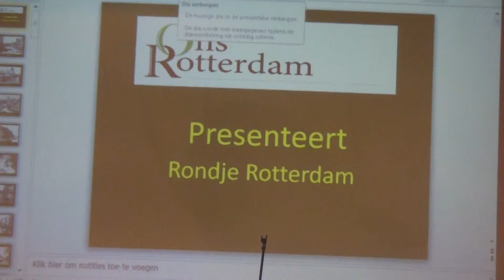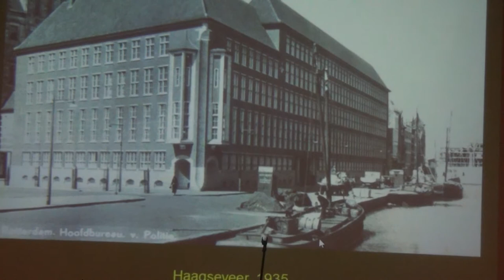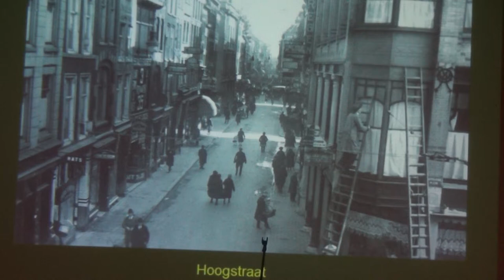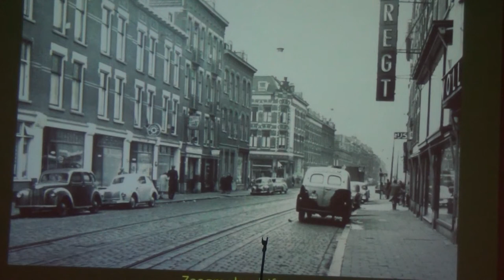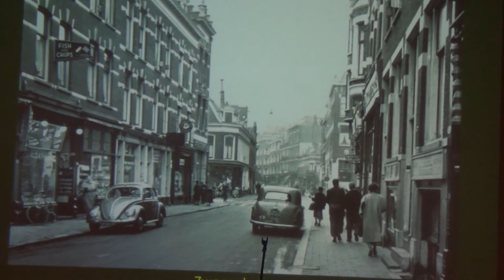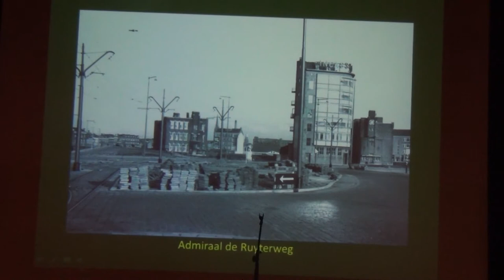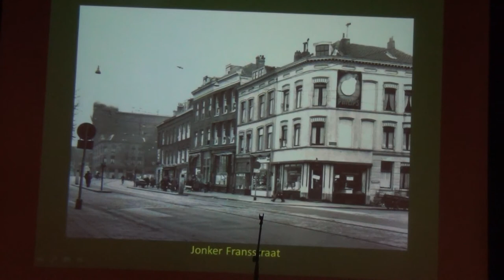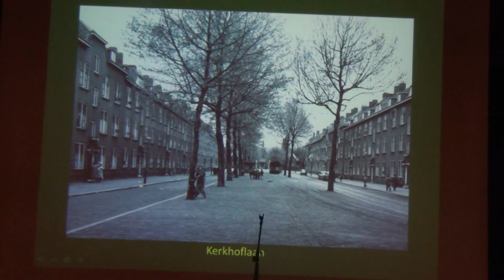03 10 15 1 3 Een rondje Rotterdam Jan groen i t Woud 36e editie Rotterdamsedag 2014 Lcc De Larenkamp